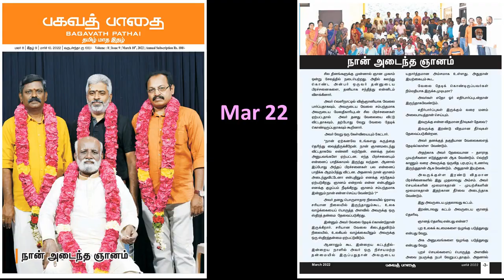நான் அடைந்த ஞானம் - பகவத் பாதை Apr 2022